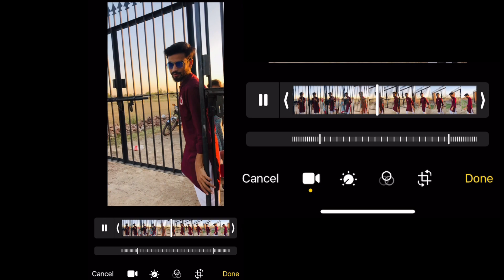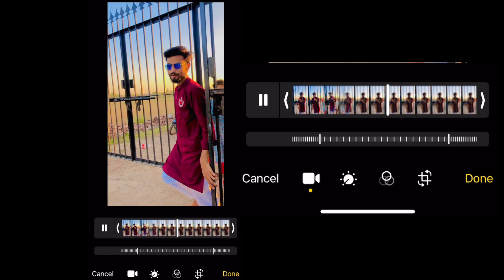IPhone Video Color Grading 💯🔥😱📸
How To edit photo iPhone
iPhonePhoto editing
iPhoneiPhone X
iPhone 6 photo editing iPhone 7 photo editing iPhone 8 Plus for editing iPhone 6s Plus photo editing iPhone 5 iPhone 11 Pro photo editing iPhone 12 pro max
iPhone13 photo
Iphone 14 photo editing
iPhone 14. Solomo editing iPhone, slow motion, editing
iPhone, 13. Slow motion are editing
iPhone video editing
iPhone non pta editing